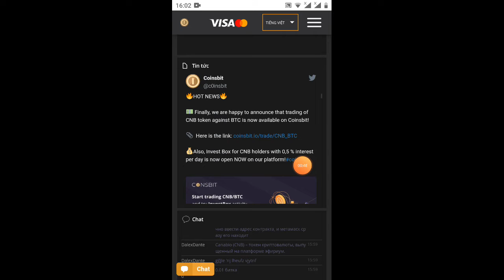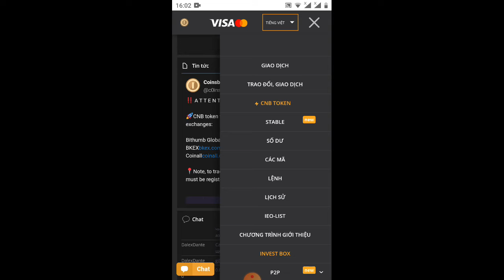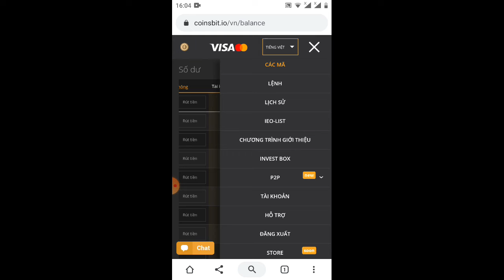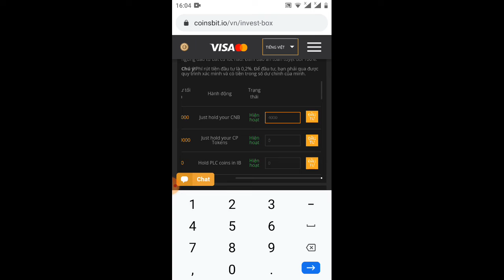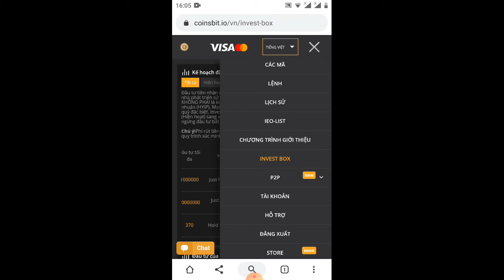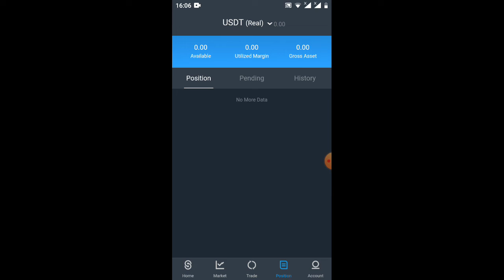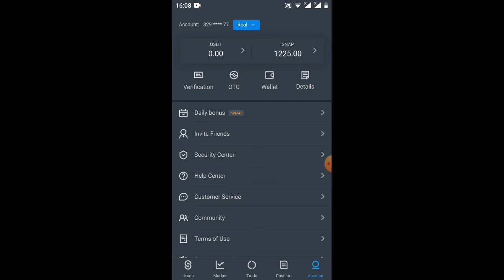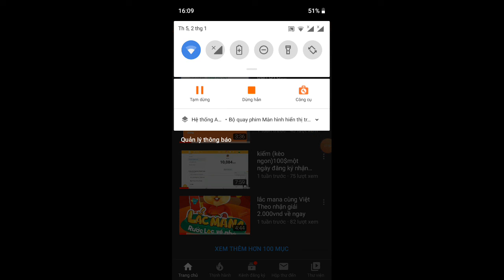thông báo cách nhận thêm đồng CNB trên sàn coi biết cho bạn nào có 2000CNB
Link video hướng dẫn đăng ký